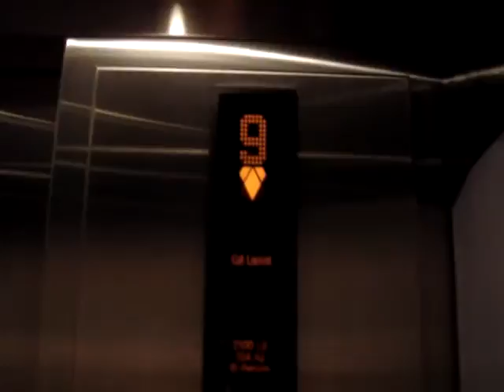KONE traction elevator @ W hotel Buckhead Atlanta GA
This is another Kone elevator at the W hotel Buckhead Atlanta GA Facebook